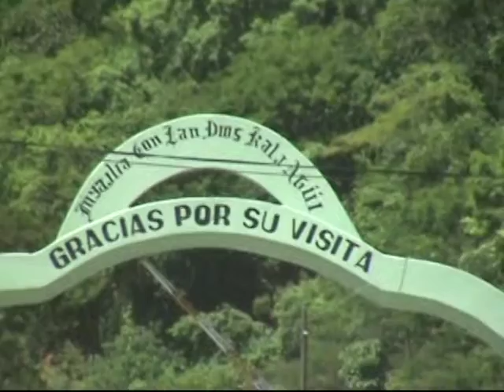1ra PARTE JUEGOS DANZAS REP INDIGENAS 2009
1a PARTE ESTA ES LA CELEBRACION MAMIMA DE LOS NATURALES DE SAN PEDRO HUAMELULA. DISFRUTENLO... SALUDOS. solchontal 2013